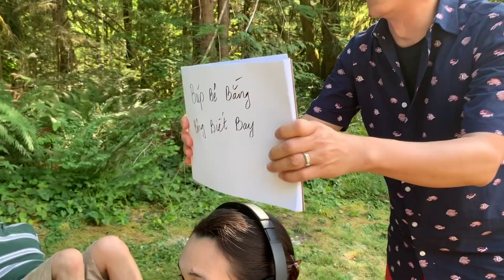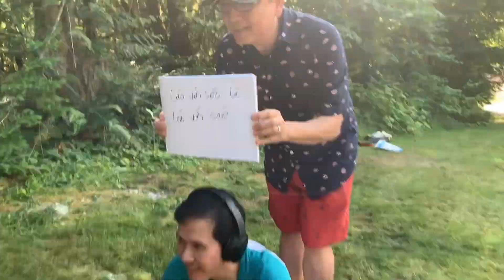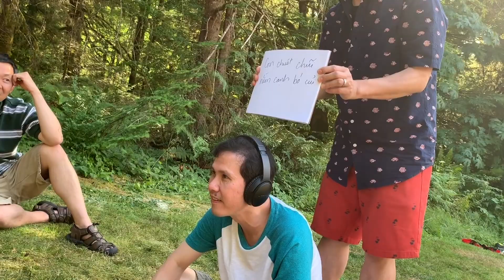2019 Summer Canping